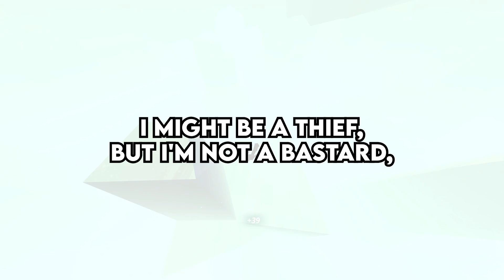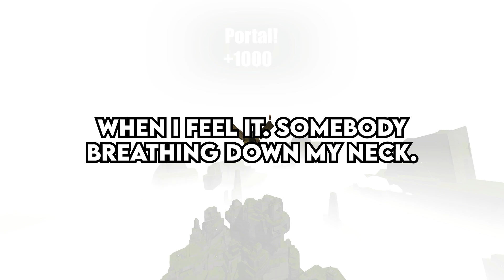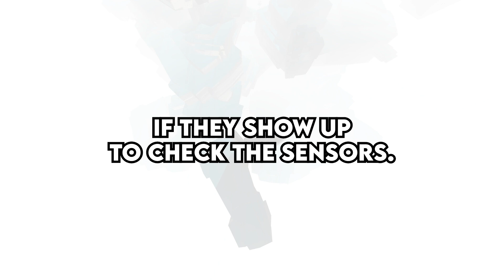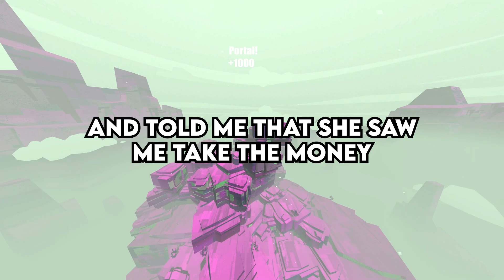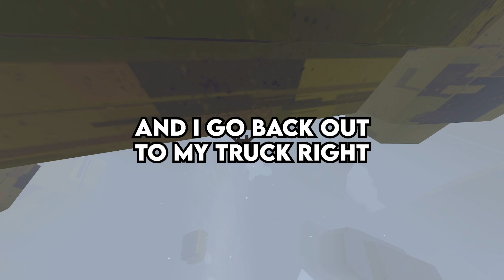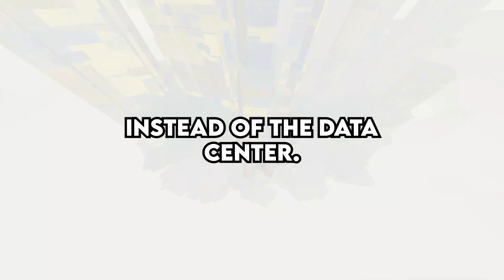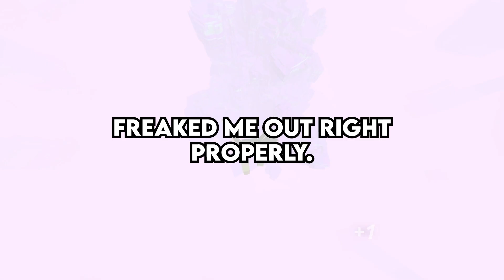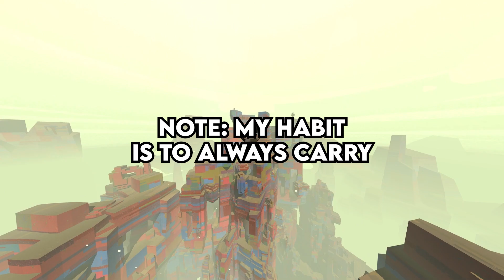Ex-Criminals, Have You Had a Paranormal Experience While Doing the Deed?